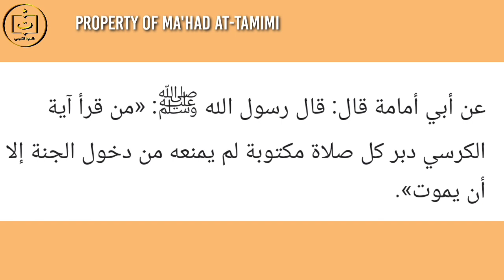Bacaan Pendek, menjadikan Surga Didepan Mata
anteu vera
Mata Pena
Toreh Ngajih